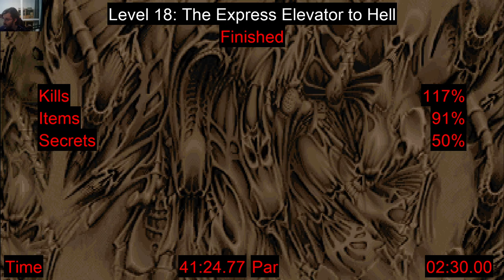DOOM 2 - Master Levels For Doom II / Level 19 / Bloodsea Keep